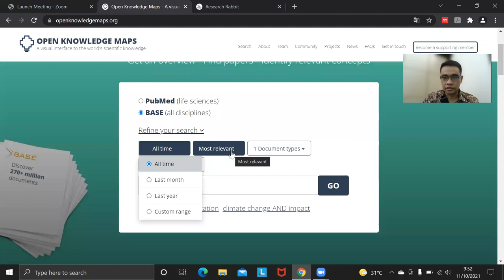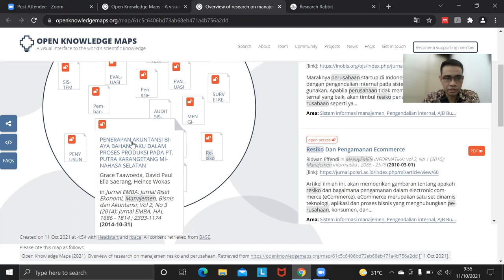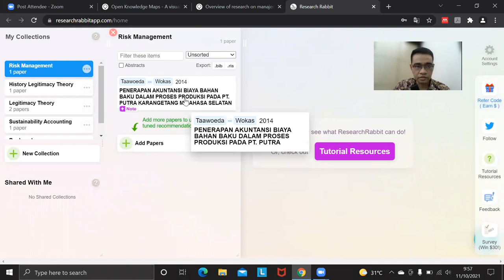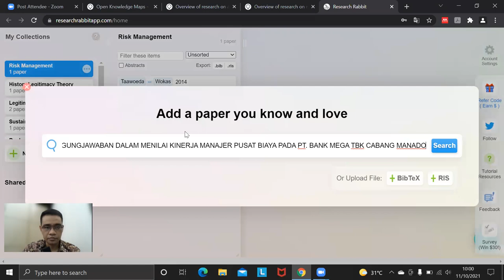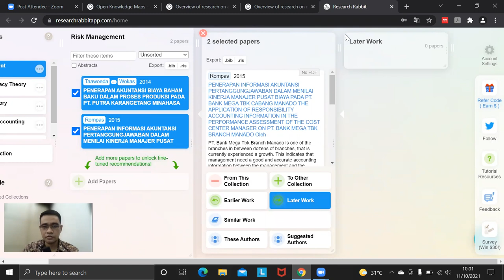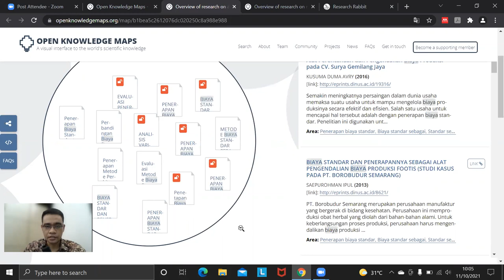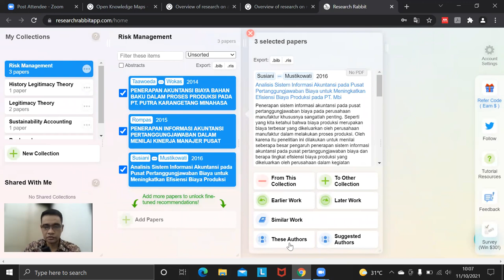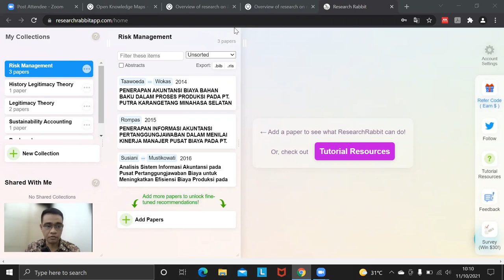Menggunakan Platform Open Knowledge Maps dan ResearchRabbit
Pada video ini, saya berbagi pengalaman ketika menggunakan platform Open Knowledge Maps dan ResearchRabbit secara bersamaan. Proses ini sangat membantu kita untuk menemukan artikel ilmiah yang dapat dijadikan referensi saat proses penelitian. Semoga bermanfaat.